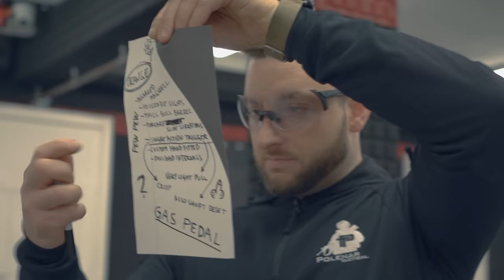Ultimate TACTICAL Handgun | CZ TS2 ORANGE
CZ Tactical Sport 2 Orange is a championship-level sport pistol developed in close cooperation with elite shooters on the CZ Shooting Team. It's parameters have been primarily optimized for competing in the IPSC Standard division.
All fine and dandy but what we really want to know - is it Tactical? :=

Big thanks to Sellier&Bellot for supporting our broke asses with good ammo :)